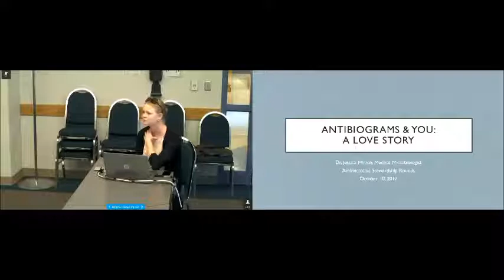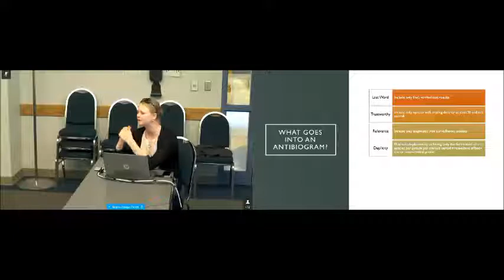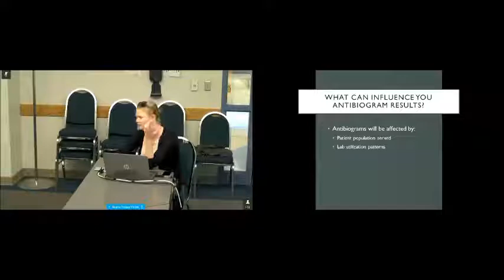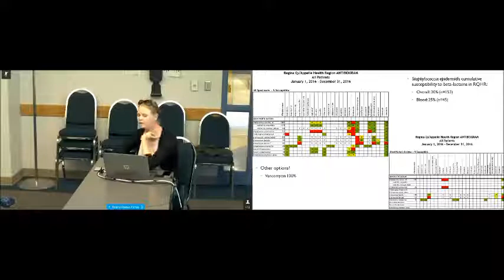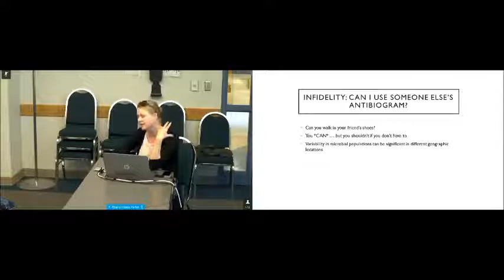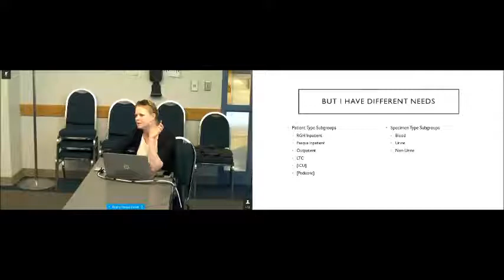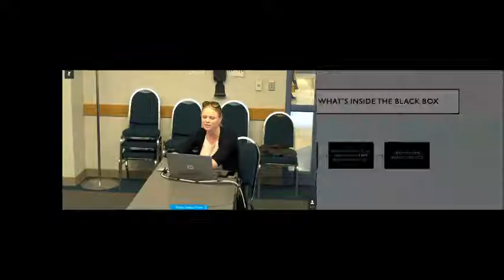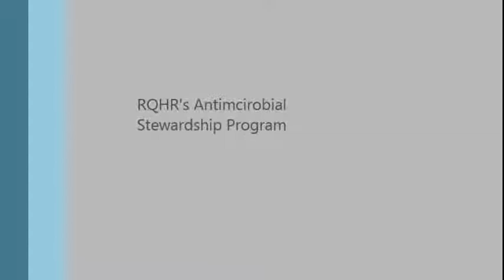Antibiograms and You: A Love Story (Oct 2017)